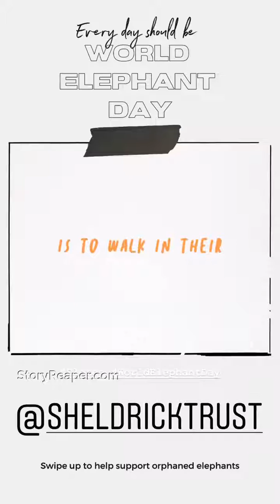Kate Upton Instagram Stories Week of Aug 11 2019